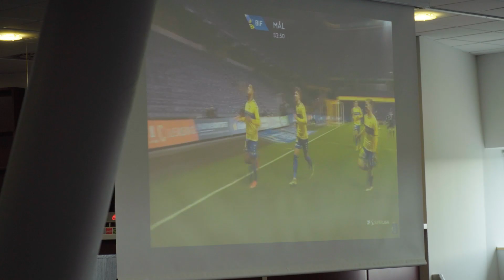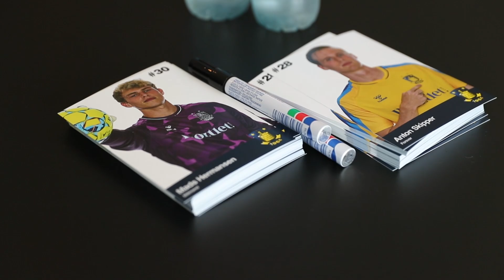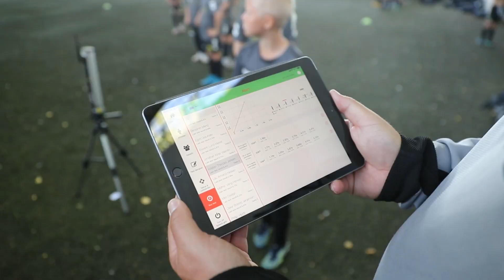Brøndby Masterclass Elite Camp 2021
Sidste uge bød på en masse fodbold og endnu flere glade børn, da Brøndby Camp afholdt Elite Camp 2021 ⚽️💛💙
Se her, hvordan det gik i en uge fyldt med godt humør 😄